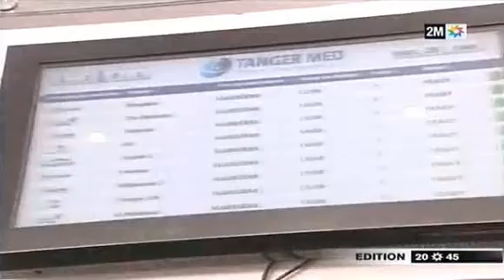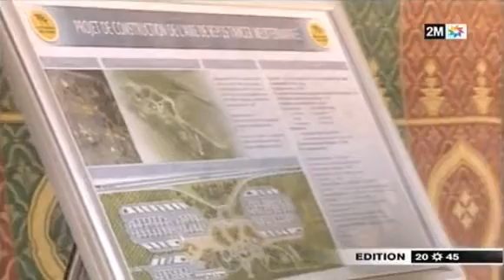Inauguration du Port Tanger Med passagers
Projet de réalisation L'aire de repos Tanger Méditerranée
Les travaux de réalisation de Tanger Med II